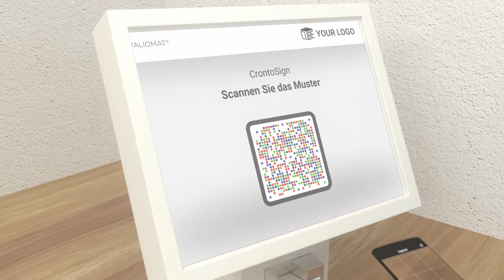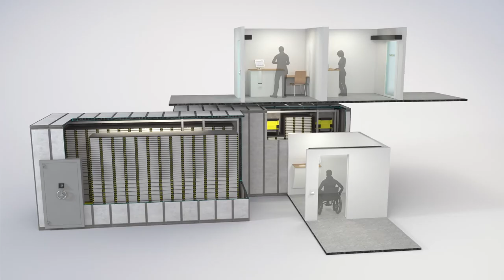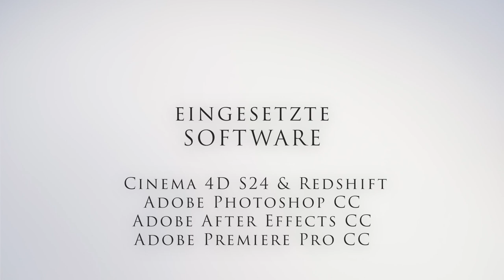Valiomat – die 24h Bankschliessfach-Anlage von Patrick Manser